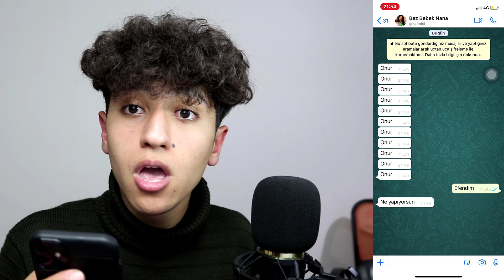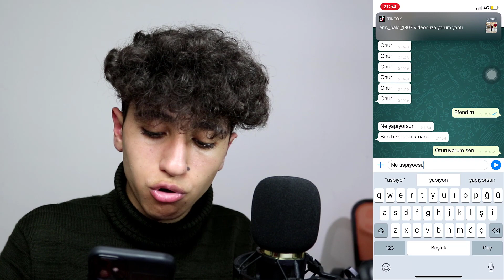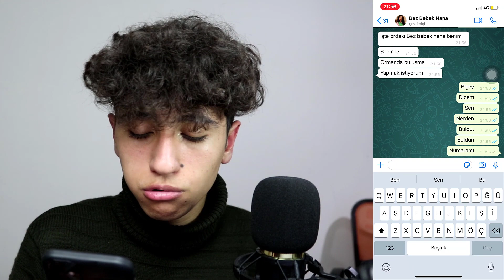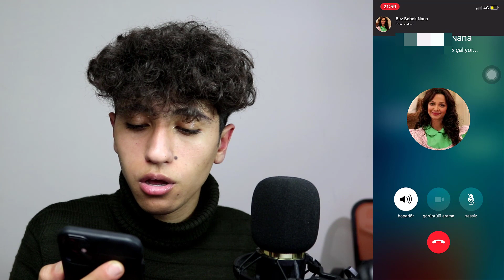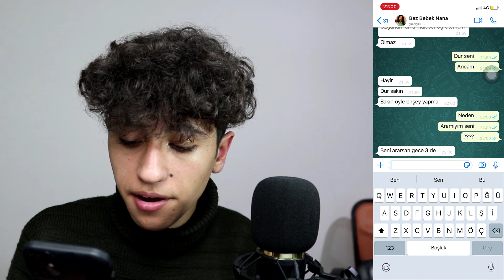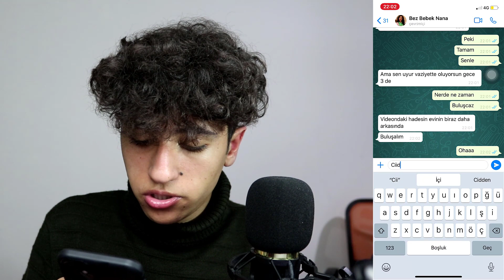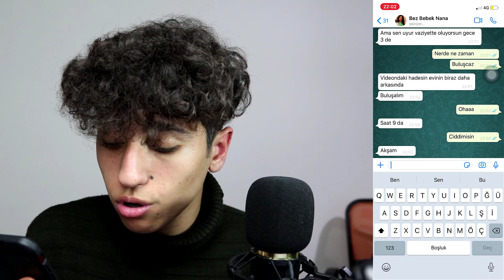BEZ BEBEK NANA'YI SAKIN ARAMAYIN !! (Sihir Yaptı)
Ben Onur Umur BEZ BEBEK NANA'YI SAKIN ARAMAYIN !! (Sihir Yaptı) videom ile karşınızdayım çok güzel , eğlenceli ve komik bir video oldu iyi seyirler. İyi Seyirler.